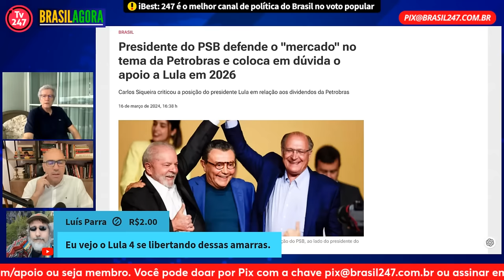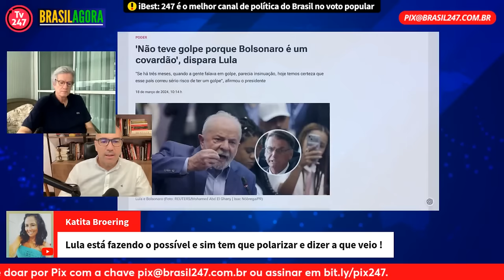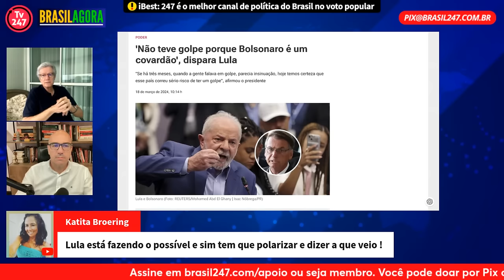“Neoliberalismo entrou em crise nos EUA e Europa”, diz Paulo Nogueira Batista Jr.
Em entrevista ao Brasil 247, o economista Paulo Nogueira Batista analisa a conjuntura política e econômica.